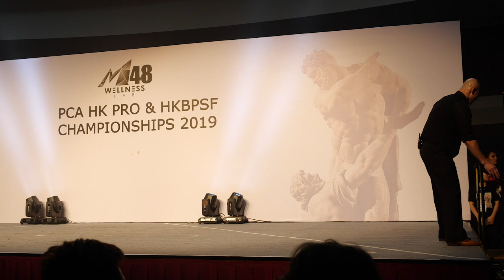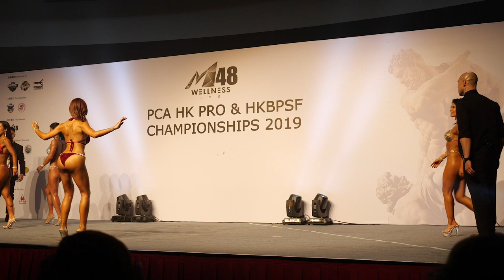PCA HK PRO & HKBPSF CHAMPIONSHIPS 2019 / Bikini Model / M Class 香港健美及運動體適能錦標賽2019 / 比堅尼模特 / M組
[Full HD Part02]